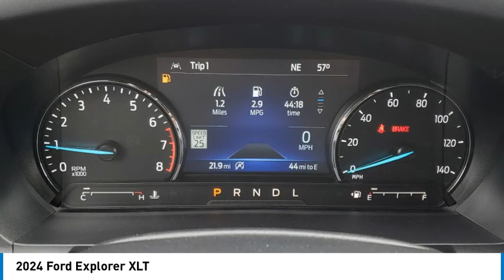2024 Ford Explorer TEMECULA BEAUMONT MENIFEE PERRIS LAKE ELSINORE MURRIETA R240205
2024 Ford Explorer XLT

26895 Ynez Rd.

Pick up this Stone Blue Metallic 2024 Ford Explorer, available today at Gosch Ford Temecula. This could be the one you've been searching for.